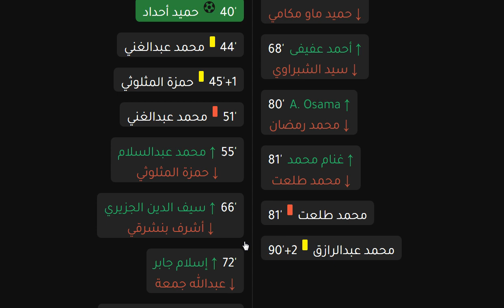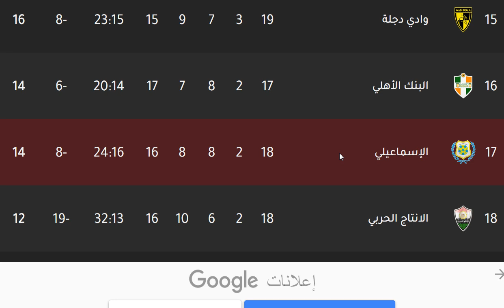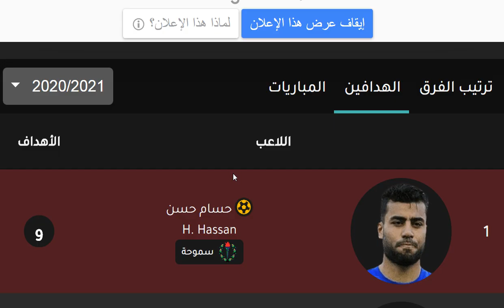ترتيب الدوري المصري وترتيب الهدافين اليوم الخميس 22-4-2021 - فوز الزمالك بثنائية وفوز المقاولون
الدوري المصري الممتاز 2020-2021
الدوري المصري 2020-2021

الأهلي
الاهلي
المقاولون العرب
المقاولين العرب
بيراميدز
الأهرام
الاهرام
الزمالك
الإتحاد السكندري
الاتحاد السكندري
سموحة
سموحه
إنبي
انبي
الانتاج الحربي
الإنتاج الحربي
الإسماعيلي
الاسماعيلي
الجونة
الجونه
المصري البورسعيدي
النادي المصري
حرس الحدود
أسوان
اسوان
طلائع الجيش
طلايع الجيش
طنطا
وادي دجلة
وادي دجله
مصر المقاصة
مصر المقاصه
سيراميكا كليوباترا
البنك الاهلي
غزل المحلة
جدول ترتيب الدوري المصري اليوم الثلاثاء 2-2-2021 بعد فوز غزل المحلة علي الزمالك
تعرف على جدول ترتيب الدوري المصري 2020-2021
جدول ترتيب الدوري المصري اليوم السبت 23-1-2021